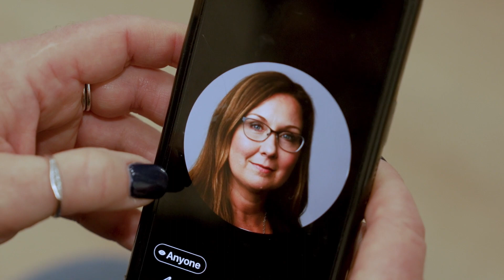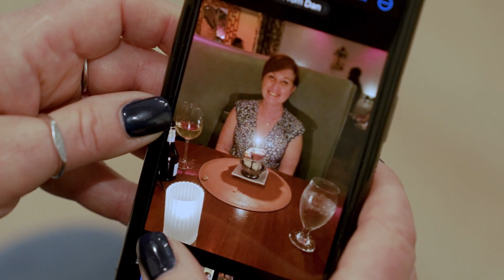My smile was transformed and my confidence restored! Top Cosmetic Dentist, Brielle NJ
A cometic smile makeover has given Dawn new confidence to smile. Dr. Gamburg and the team at Brielle Dentistry Co used veneers to give her the smile that she derserves!

What are Dental Veneers?

Dental veneers are thin, custom-made shells that are bonded to the front surfaces of teeth. They are used to improve the appearance of teeth, and can be used to correct a variety of cosmetic problems, such as:

Chips, cracks, or breaks
Discoloration
Misaligned teeth
Spacing between teeth
Veneers can also be used to change the shape or size of teeth, and to create a more even, symmetrical smile.

Types of Dental Veneers

There are two main types of dental veneers: porcelain veneers and composite veneers.

Porcelain veneers are made from a type of ceramic that is very strong and durable. They are also very natural-looking, and can be color-matched to your existing teeth.
Composite veneers are made from a type of resin that is bonded to the teeth. They are less expensive than porcelain veneers, but they are also less durable.
How Are Dental Veneers Applied?

The application of dental veneers is a two-step process. First, the teeth are prepared by removing a small amount of enamel. This is done to create a space for the veneers to bond. Then, the veneers are made in a dental laboratory. Once the veneers are made, they are bonded to the teeth using a special adhesive.

The Cost of Dental Veneers

The cost of dental veneers varies depending on the type of veneers you choose, the number of veneers you need, and the dentist you see. However, in general, dental veneers can be expensive.

The Benefits of Dental Veneers

There are many benefits to having dental veneers. They can:

Improve the appearance of your teeth
Correct cosmetic problems
Create a more even, symmetrical smile
Last for many years